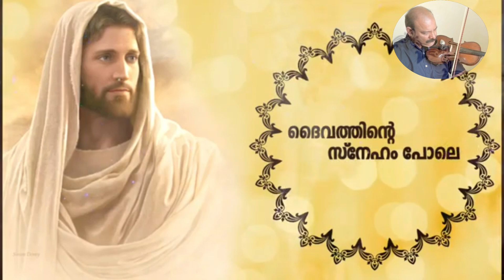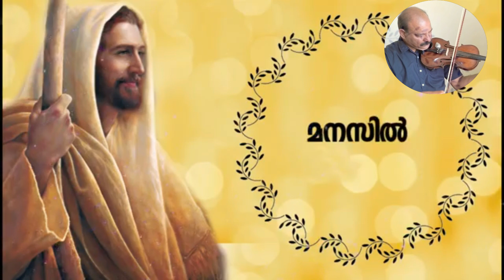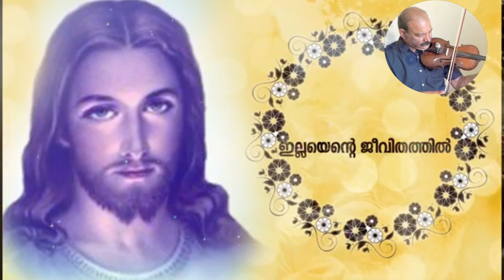Daivam Thannathallathonnum | VIOLIN COVER | PD MARTIN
SPECIAL THANKS TO : Music Shack Christian Devotional Songs